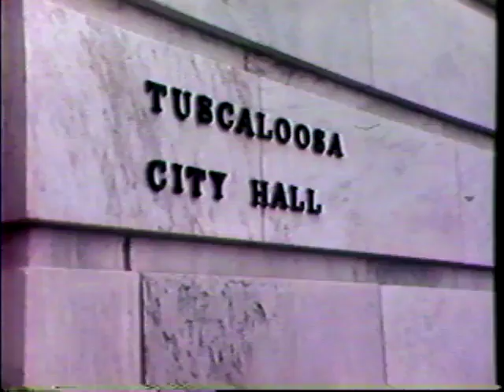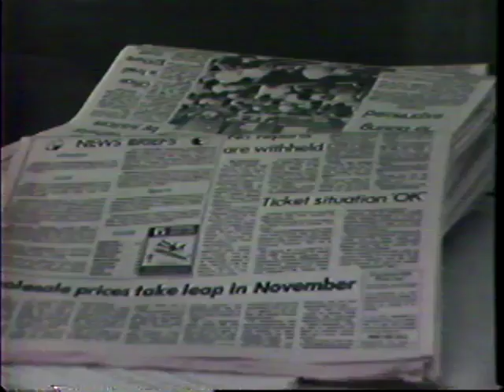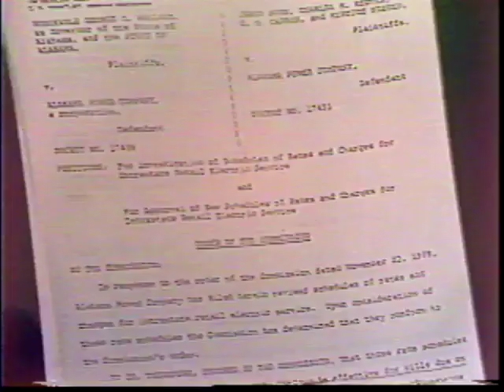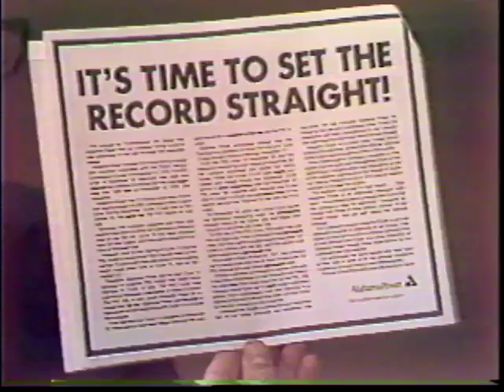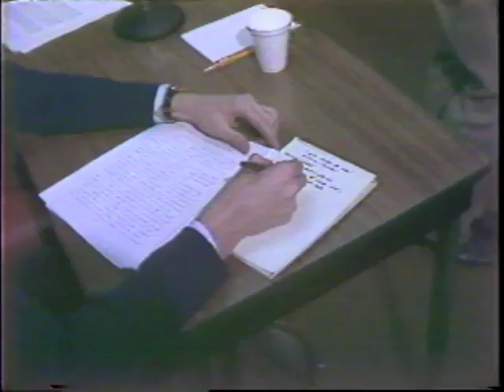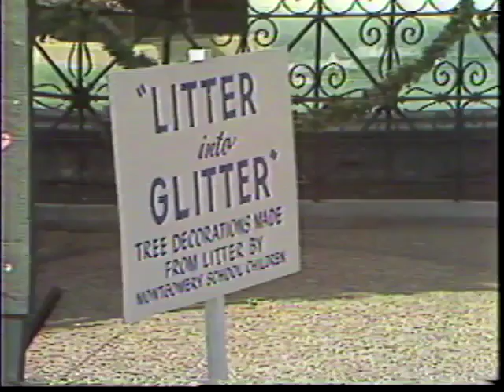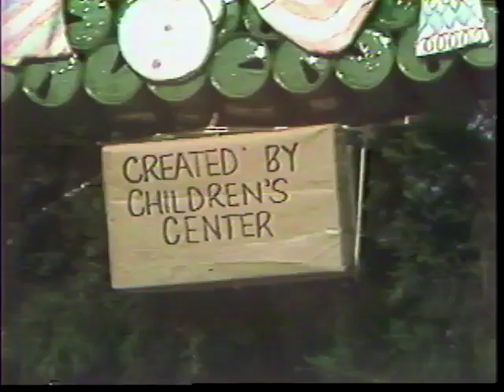WSFA item A039.0012